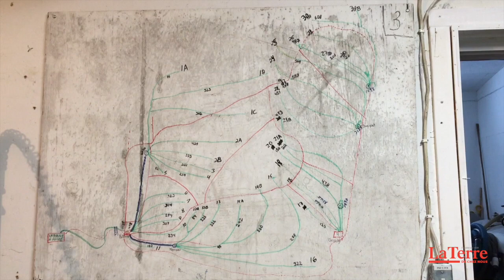Des érablières publiques tombent sous la scie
Les producteurs de sirop comme Alain Gauthier estiment qu'on ne protège pas assez les érablières publiques des coupes excessives et parfois sauvages de certaines entreprises forestières.